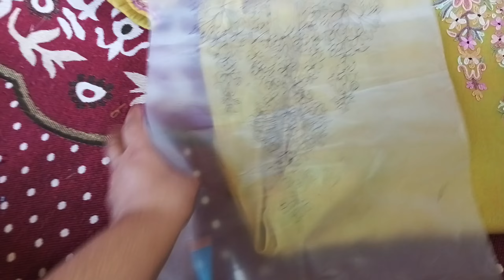Kashmiri Ari Work complete video.@Siblingvlogs1991#KashmiriEmbroidery#AriWorkKashmir#viral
Kashmiri Ari Work complete video.‎@Siblingvlogs2023